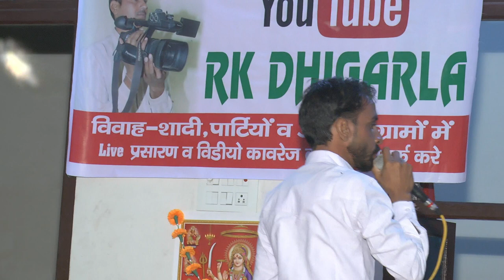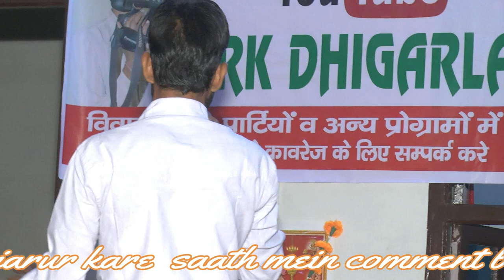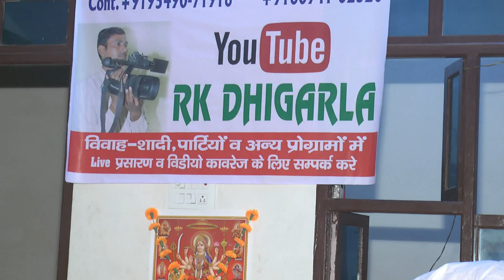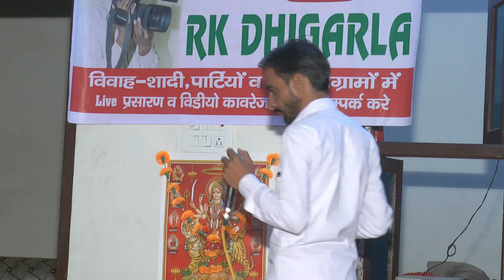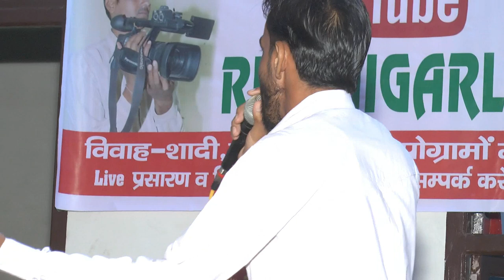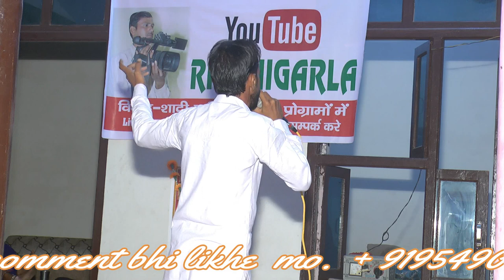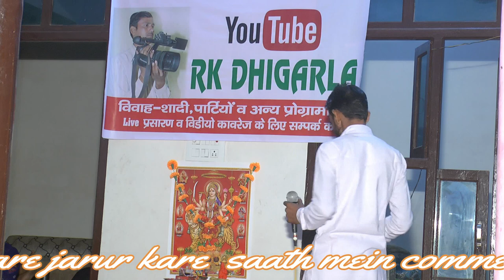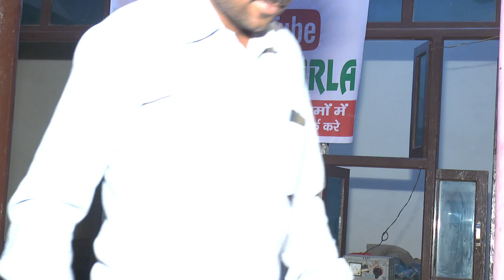maa ka dukh by jaipal jakhar dumki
jaipal jakhar, song maa ka dukh, jaipal jakhar sad song , maa, dumki jagran, jaipal dumki,